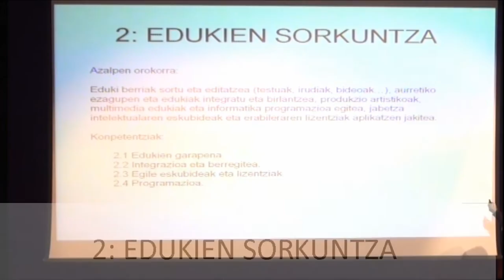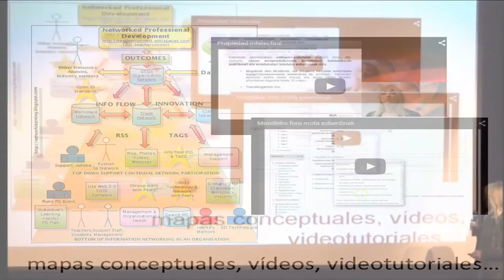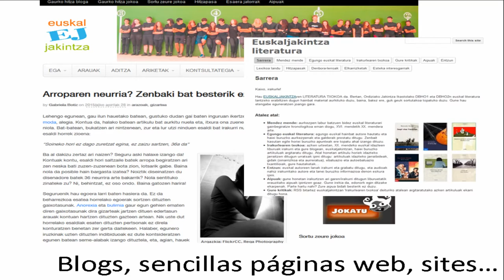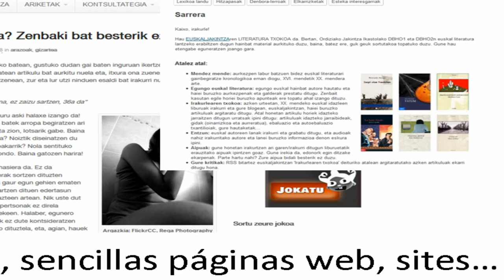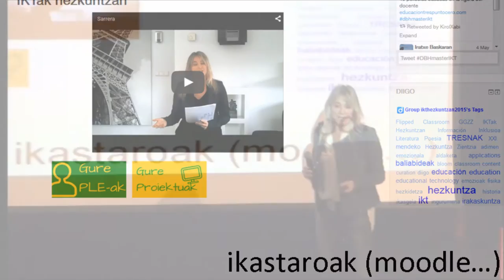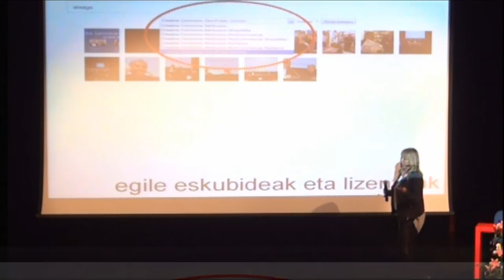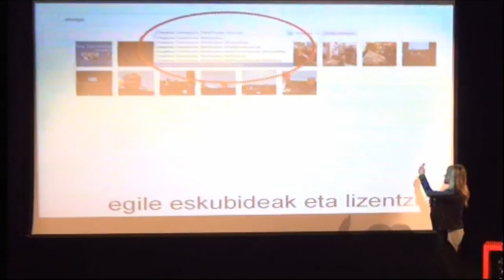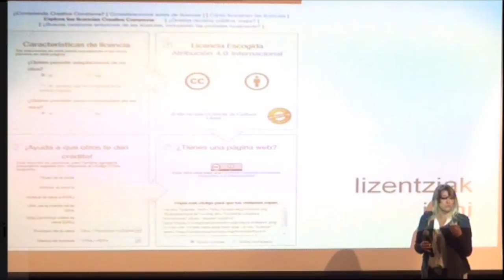Edukiak Sortzea 2. Konpetentzia Digitala by Maite Goñi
EDUKIAK SORTZEA Konpetentzia Digitalaren bigarren arloa da @euskaljakintza Maite Goñiren aurkezpenean. Arrigorriagako Lonboan ospatu diren B06k antolatutako Jadunaldietan Berritzegune Nagusiak ekoiztuta CC-by-SA